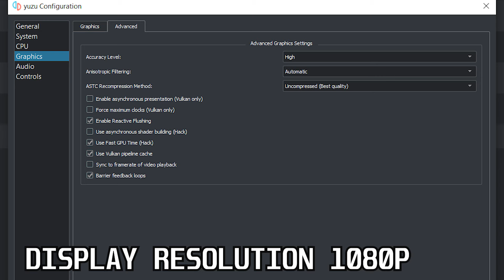Pokémon: Let's Go, Pikachu! on GT 1030 & Intel I3 4160 | Yuzu Emulator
Alright! This is my last video of 2023! What a year it was...

In this video, I’m going to show you how to play Pokémon: Let’s Go, Pikachu! on a low-end PC using the Yuzu emulator. You won’t believe how smooth and fast the game runs on my GT 1030 and Intel I3 4160. I’ll also share with you my settings and tweaks to get the best performance out of the emulator. So, sit back, relax, and enjoy the video. Let’s go! 🐀

*Yuzu version: 1667 (mainline build)*
*The game can be played on 60FPS, but its speed has increased.*

PC configuration:
GT 1030 2 GB GDDR5
Dual Channel DDR3 8gb Ram (1333 MHz)
Gigabyte H81M-DS2V motherboard
Toshiba 1TB hard drive
Samsung 768p 60hz Monitor